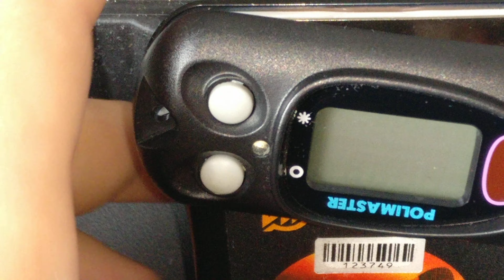(часть2) ☢ сцинтиллятор дозиметр радиометр Polimaster ИСП-PM1703GNA Радиационный пейджер Полимастер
Разборка дозиметра  Polimaster ИСП-PM1703GNA
Внутрености радиометра  Polimaster ИСП-PM1703GNA внутри
Обзор Polimaster ИСП-PM1703GNA
Инструкция Polimaster ИСП-PM1703GNA

В узких кругах в рекламе не нуждается.
цена нового напрямую у производителя (4900$ polimaster.com)

Представляю Вашему вниманию:
профессиональный сцинтилляционный поисковый гамма-нейтронный Измеритель/Индикатор-сигнализатор Polimaster ИСП-PM1703GNA(Полимастер ИСП-РМ1703ГНА)
зав.№77777

Предприятие-изготовитель: Polimaster, Республика Беларусь.
Разработан с учетом требований стандартов: ANSI N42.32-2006, ANSI N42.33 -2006, IEC 62401:2007, ITRAP+10 (IAEA)
Прибор Соответствует основным требованиям рекомендаций и стандартов МАГАТЭ (программа ITRAP)

Выпускается и сегодня для контроля на таможнях всех стран.
Прибор создан по ГОСТу Межгосударственных стандартах.
Разработан с учетом всех требований и Мировых стандартов.
Цена нового от производителя  (4900$ polimaster.com)

В качестве детекторов в приборе используются:
- CsI (Tl) сцинтиллятор (4 см3.) Повышенная импульсная чувствительность гамма-детектора.
- LiI (Eu) сцинтиллятор (2 см3.) Повышенная импульсная чувствительность n-детектора.

Технические характеристики:
- Чувствительности сигнализатора к гамма-излучению:
100 с-1/(мкЗв/ч) (1,0 с-1/(мкР/ч)) – для 241Am;
100 с-1/(мкЗв/ч) (1,0 с-1/(мкР/ч)) – для 137Cs.
- Чувствительности сигнализатора к нейтронному излучению
0,07 имп?см2/нейтрон – для Pu- ? -Be;
1,5 имп?см2/нейтрон – для тепловых нейтронов.
- Диапазон энергий регистрации нейтронного излучения от тепловых до 14,0 МэВ.
- Диапазон индикации МЭД фотонного излучения 0,01 – 99,99 мкЗв/ч (1 – 9999 мкР/ч).
- Диапазон индикации скорости счета нейтронного
излучения 001 – 999 с-1 (по заказу 0,01 – 999 с-1)
- Калибровка по уровню фона:
-автоматическая - при включении сигнализатора,
изменении коэффициентов n
-автокалибровка при изменении уровня фона
-принудительная калибровка по нажатию кнопки
пользователем.
- Тип сигнализации:
-звуковая
-вибрационная
-визуальная
- Количество записываемых событий в память
сигнализатора до 1000.
- Связь с ПК через ИК канал связи IRDA.
- Напряжение питания сигнализатора
1,5 В (один элемент XTREME POWER LINE АА (LR6))
- Работа от одного элемента питания до 1000 часов.
- Степень защиты корпуса сигнализатора IP67
- Габаритные размеры: 72 х 32 х 87 мм.
- Масса не более 200 г.

-Ударопрочный крепкий пластиковый корпус
-РМ1703 остается одним из самых миниатюрных в мире!
-Энергонезависимая память
-Простота использования устройства

Индикатор-сигнализатор поисковый дозиметр Polimaster ИСП-PM1703GNA
Дозиметр ФБР Polimaster ИСП-PM1703GNA(ГНА)RADIATION PAGER)Сцинтиллятор
Данный портативный высокочувствительный прибор предназначен для поиска (обнаружения и локализации) радиоактивных и ядерных материалов путем анализа скорости счета импульсов, поступающих с выхода детектора
при регистрации гамма и нейтронного излучения с индикацией на ЖКИ:
- средней скорости счета гамма-излучения;
- средней скорости счета нейтронного излучения.
- мощности амбиентного эквивалента дозы гамма- излучения.

Сигнализатор может эксплуатироваться как в помещениях, так и на открытом воздухе.
Сигнализатор может применяться широким кругом потребителей, которые по роду своей деятельности связаны с обнаружением и локализацией источников ионизирующих излучений.
История работы сигнализатора сохраняется в энергонезависимой памяти и может быть передана в персональный компьютер (ПК) через инфракрасный (ИК) канал связи.

Профессиональный индивидуальный (персональный) дозиметр ("пейджер") для измерения рентгеновского и гамма-излучений в широком диапазоне энергий. Широко применяется в медицине, на ускорителях, в таможенном контроле.